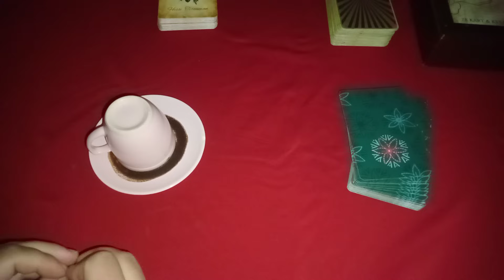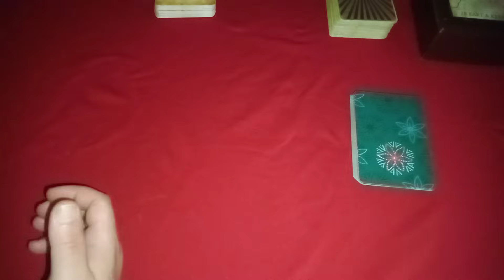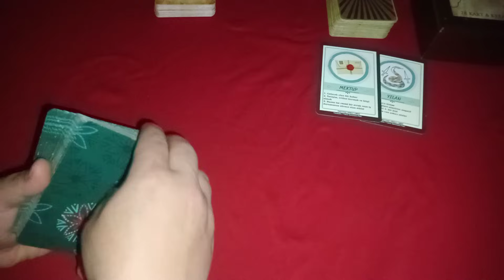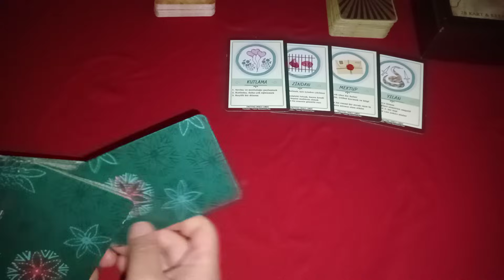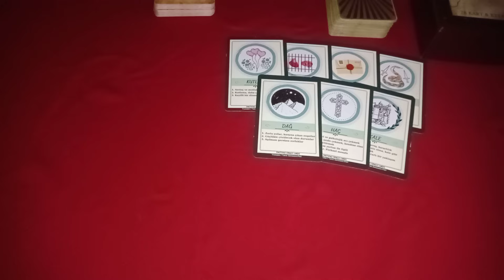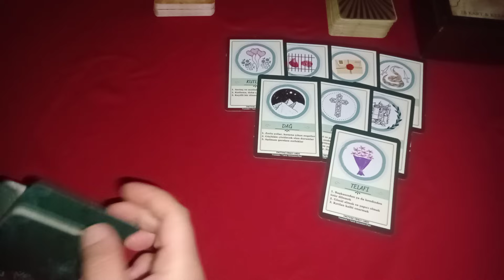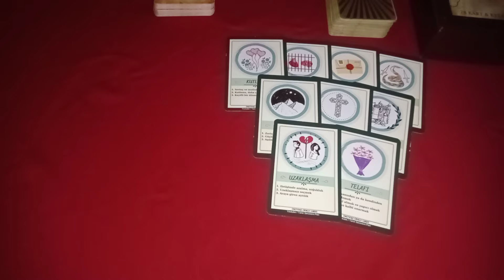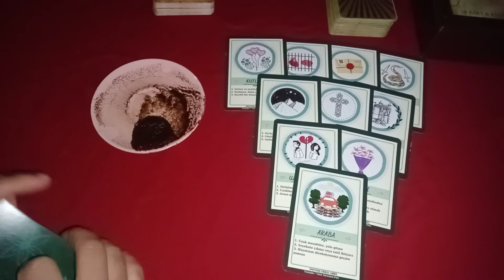27 EKİM CUMA GÜNÜ NİYETİNE KAHVE FALI VE TAROT AÇILIMI ☕🎴